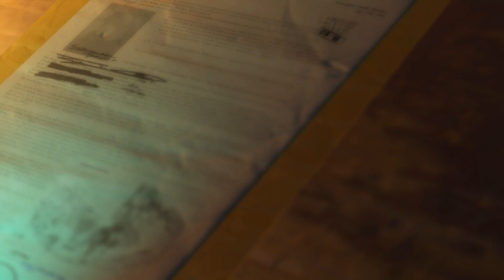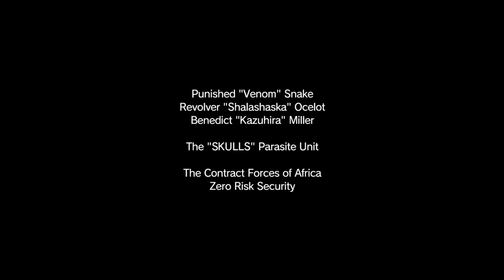Metal Gear Solid V The Phantom Pain Part 52 Trying Not To Fight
Part 52 of my Metal Gear Solid V The Phantom Pain series. Enjoy!